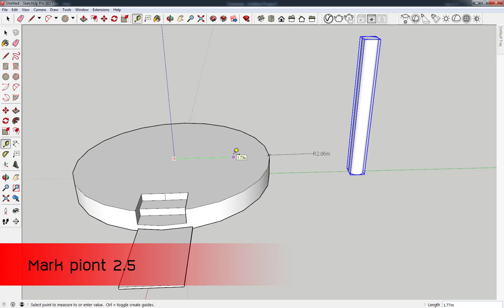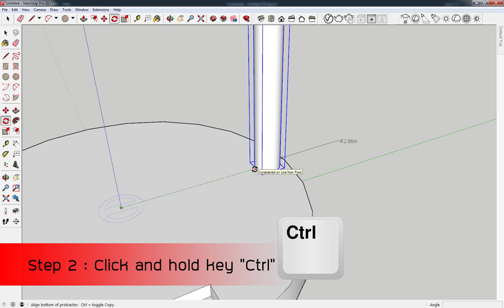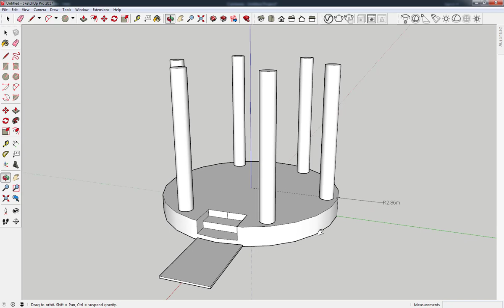SketchUp 2017 - Duplicate Circle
Duplicate Circle